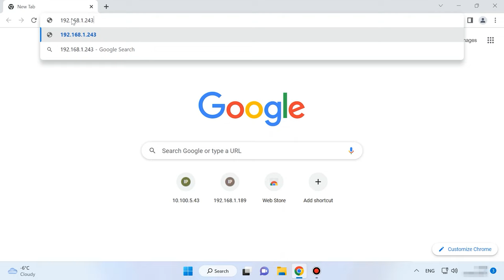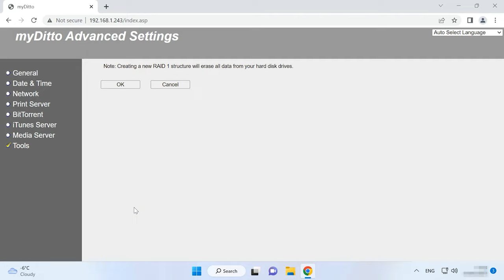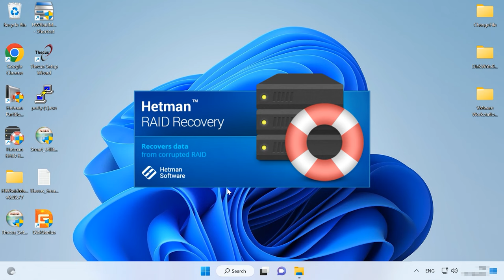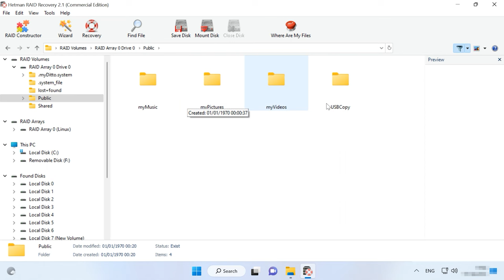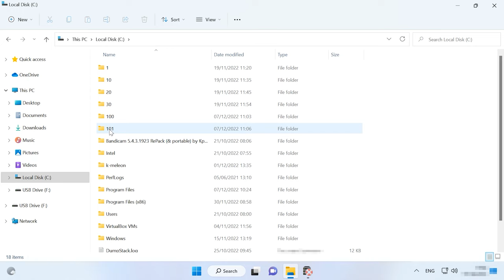Datenverlust auf My-Ditto NAS RAID-Array? Hier ist, was Sie tun können!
⭐⭐⭐⭐⭐ Erfahren Sie, wie Sie Daten von Ihrem My-Ditto NAS RAID-Array wiederherstellen können. In diesem Video teile ich bewährte Methoden und Expertentipps zur Datenrettung, um Ihnen bei der Wiederherstellung Ihrer verlorenen Dateien zu helfen. Schauen Sie jetzt rein und lösen Sie den Datenverlust effektiv!

👉 Wie kann ich Daten von einem My-Ditto NAS RAID-Array wiederherstellen?

📚 Inhalt:
00:00 – Einführung
01:17 - Wie kann ich ein RAID auf My-Ditto erstellen?
02:29 - Wie stelle ich Daten von my-Ditto NAS RAID-Array wieder her?

Andere Videos